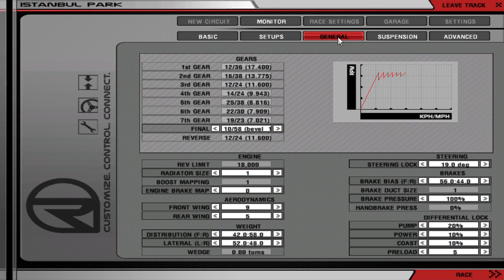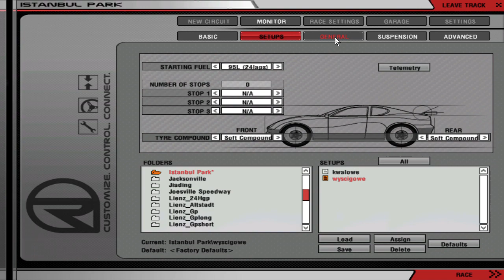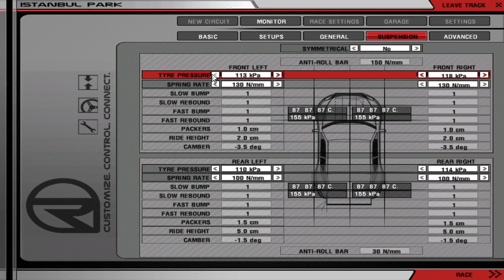rFactor: High-Five League (Round 1) - Turkish GP (Qualifying Session)